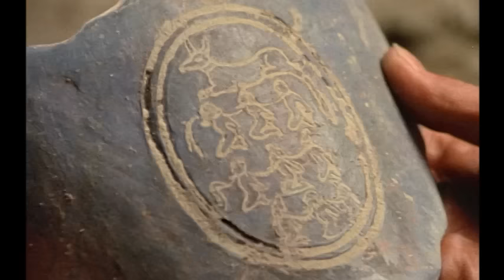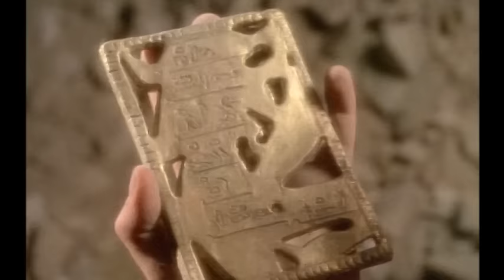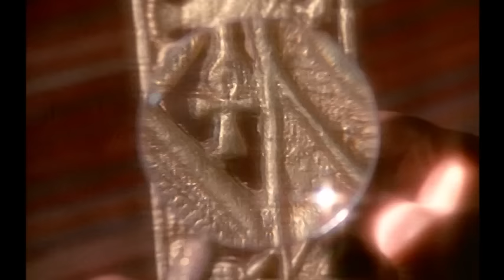The Curse of King Tut's Tomb FULL MOVIE | (Eva Marie Saint, Raymond Burr) STREAM CITY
After an archaeological expedition discovers the tomb of the Egyptian King Tutankhamun, many of the scientists, engineers and workmen begin mysteriously dying off.